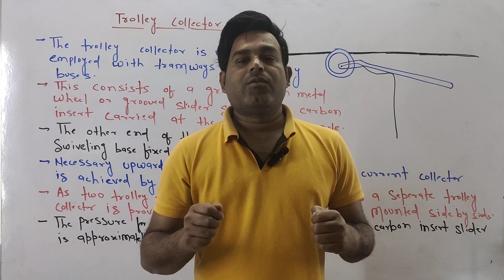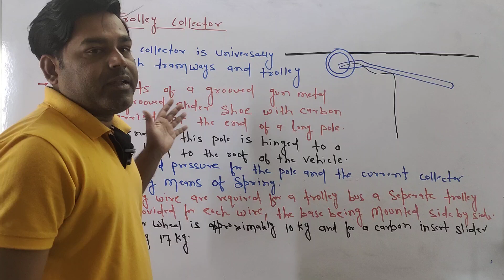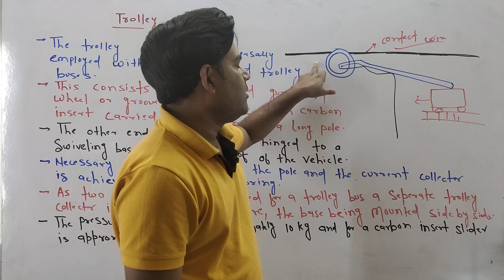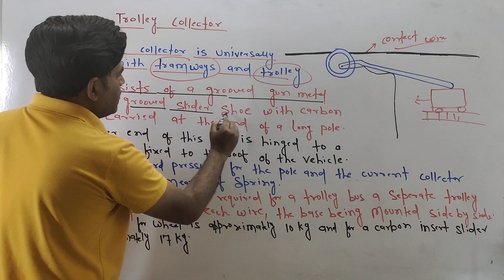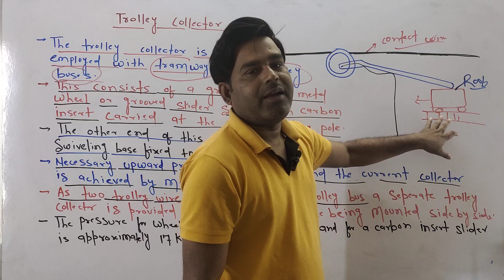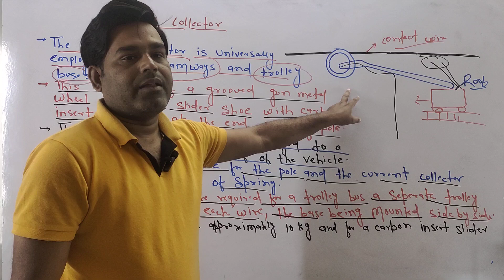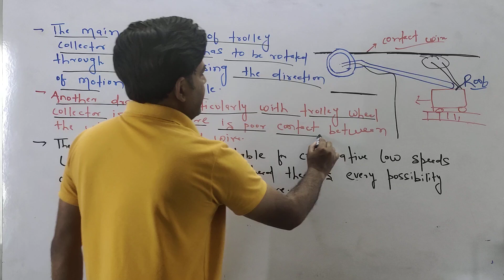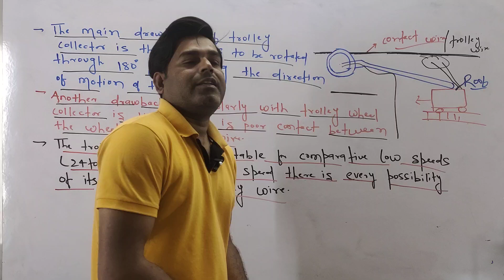Trolly Collector for current collection